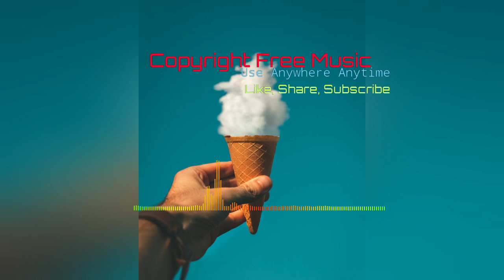Lollipop (Copyright Free Music)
Hello friends welcome to your channel.
In this channel you can find all types of copyright free music which you can use anywhere.
Thanks for Waiting it.

For any suggestion plz comment.

youtubeaudiolibrary COPYRIGHT FREE MUSIC